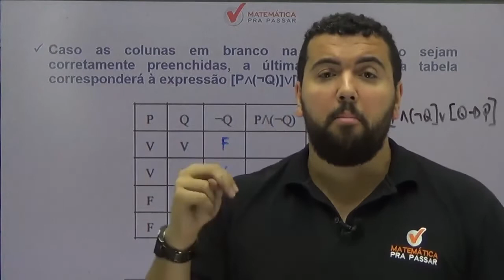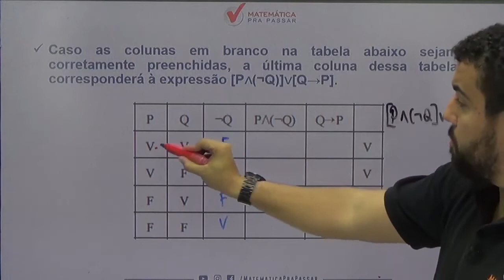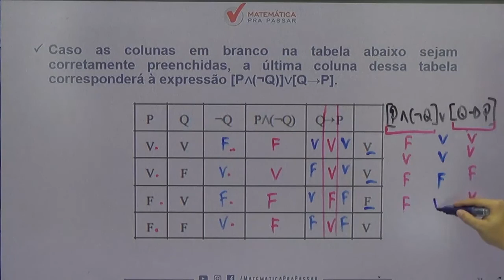Raciocínio Lógico para INSS |Dica 20| Tabela Verdade nunca foi tão fácil